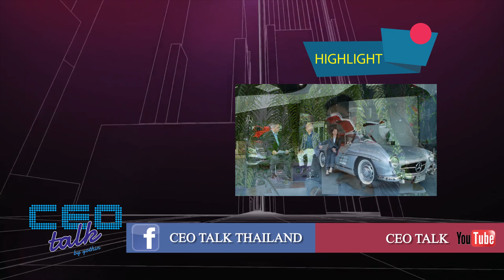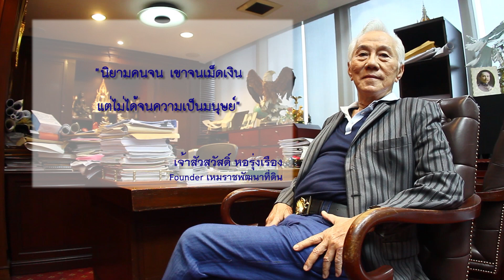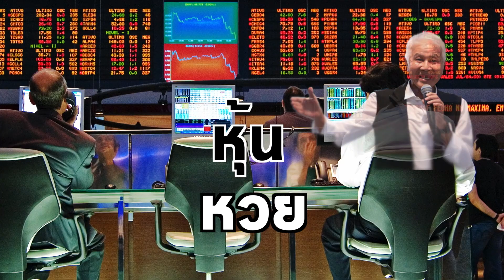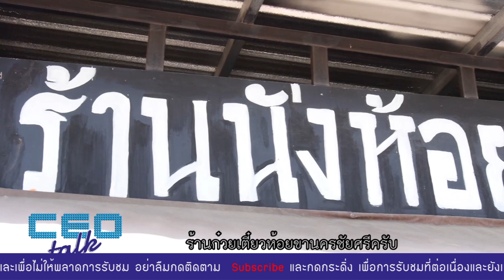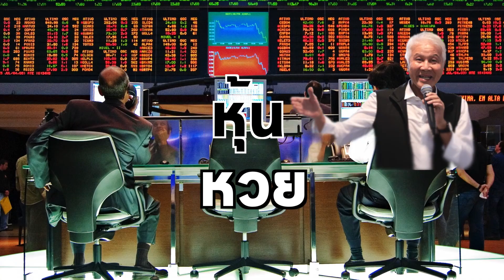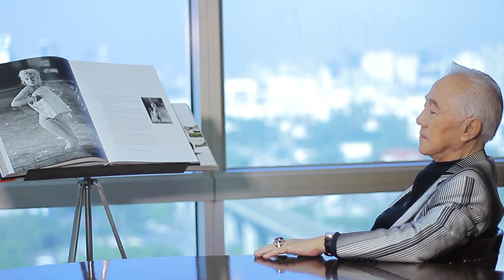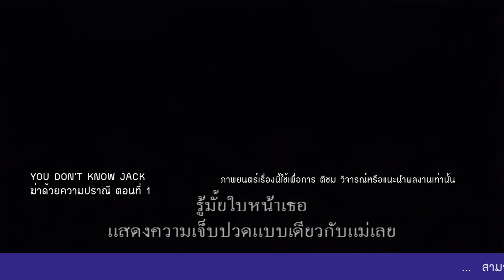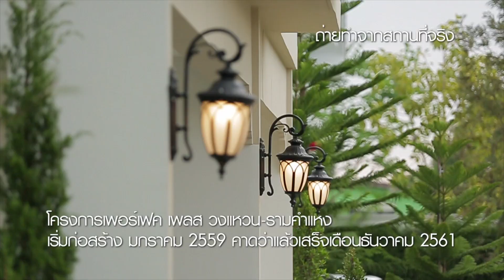เปิดม่าน Classic Car คุณค่าที่มากกว่าราคา ตอนที่ 1 l CEO TALK l EP236 l เต็มรายการ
รายการ CEO TALK [12 ม.ค.62]
พบกับ

ช่วง เปิดโลกไปกับ CEO
ตอน เปิดม่าน Classic Car คุณค่าที่มากกว่าราคา ตอนที่ 1
ช่วง YO SHO GO
ช่วง สู้ไม่ถอย
ออกอากาศทาง NBT 2HD
ทุกวันเสาร์ 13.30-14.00 น.